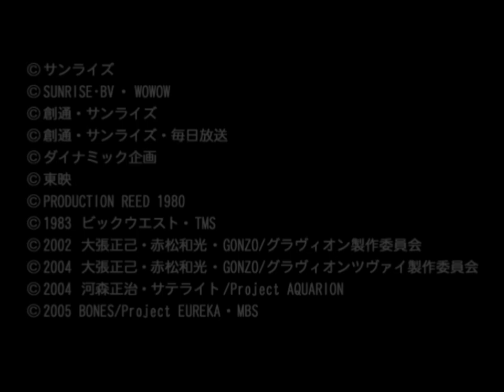Super Robot Wars Z Intro/スーパーロボット大戦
The intro video to the first game in the Z series... the last known saga of Super Robot Wars to date.